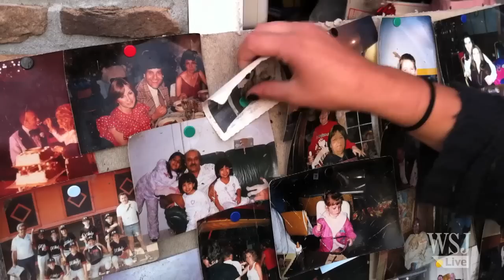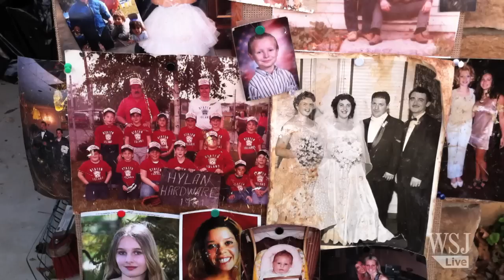Piecing Together Memories in Staten Island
Two Staten Island teenagers started displaying photographs found among the debris left in the wake of superstorm Sandy, in the hopes of reuniting them with families whose homes were devastated by the storm.